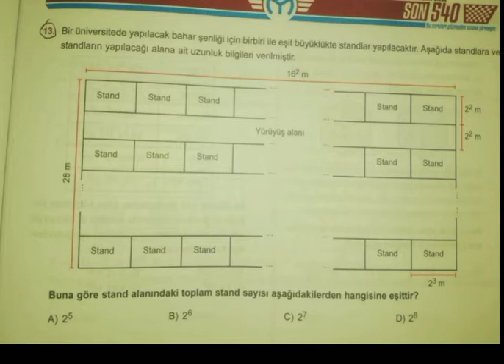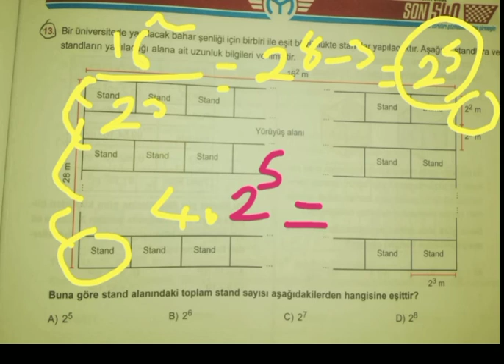Üslü sayılardan sorular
Öğrencilerimden gelen güzel sorular